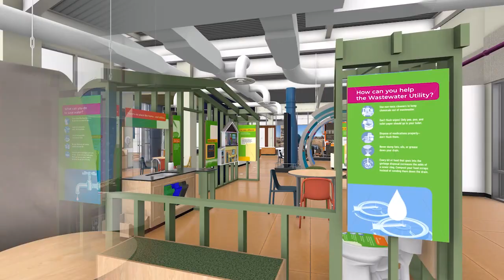City of Roseville Utility Exploration Center Flythrough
Roseville's Utility Exploration center embarks on an exciting transformation. New exhibits and interactive displays will be placed into the center in early 2024.